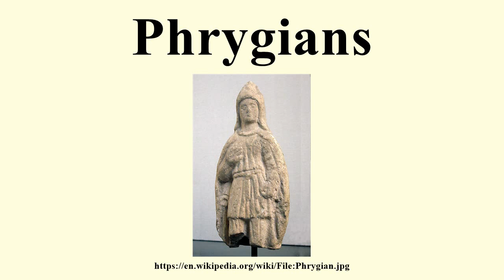Phrygians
Image-Copyright-Info
Image-Copyright-Info